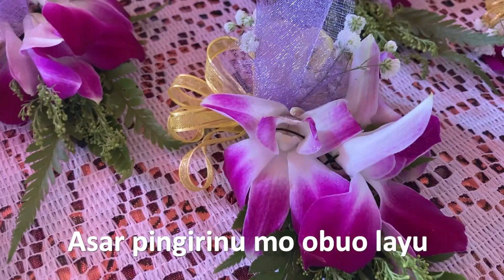Demo version : PINGIRINU LAYU - Ajien & Dayung